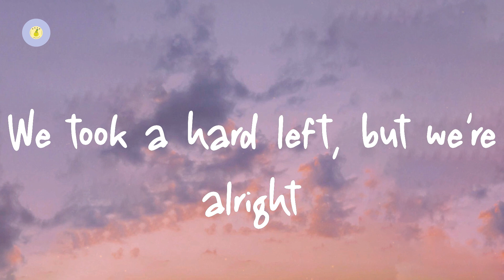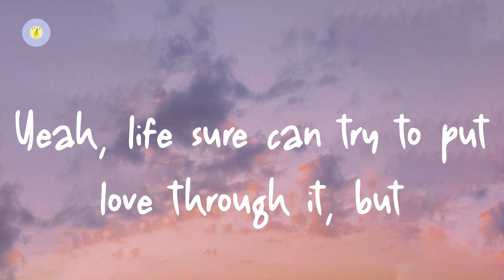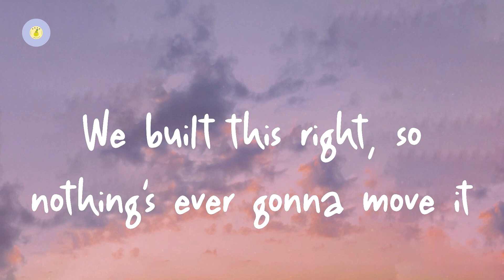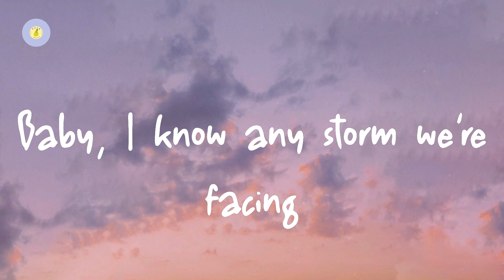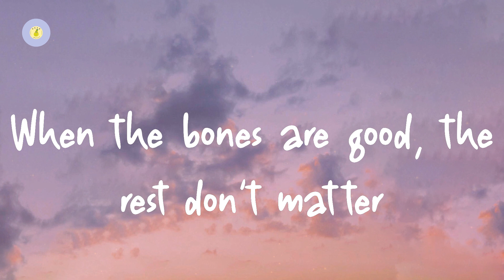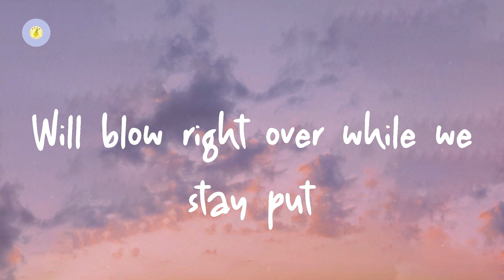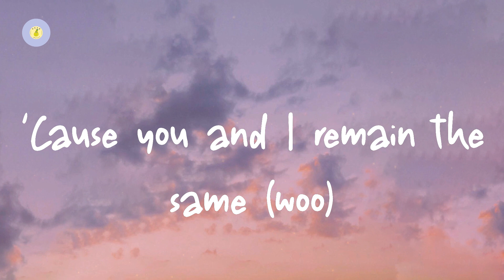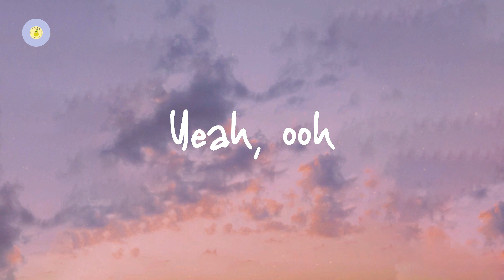Maren Morris - The Bones (lyric video)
The Bones by Maren Morris

Lyrics The Bones:

Yeah, life sure can try to put love through it, but
We built this right, so nothing's ever gonna move it
When the bones are good, the rest don't matter
Yeah, the paint could peel, the glass could shatter
Let it rain 'cause you and I remain the same
When there ain't a crack in the foundation
Baby, I know any storm we're facing
Will blow right over while we stay put
Call it dumb luck, but baby, you and I
Can't even mess it up, though we both try
No, it don't always go the way we planned it
But the wolves came and went and we're still standing
When the bones are good
Bones are good, the rest, the rest don't matter (baby, it don't really matter)
Paint could peel, the glass could shatter (oh, the glass, oh, the glass could shatter)
Bones are good, the rest, the rest don't matter (ooh)
Paint could peel, the glass, the glass could shatter (yeah)
'Cause you and I remain the same (woo)
When there ain't a crack in the foundation (woo)
Yeah, ooh